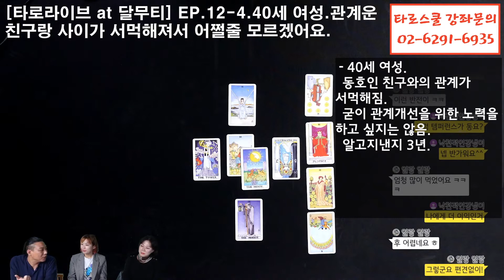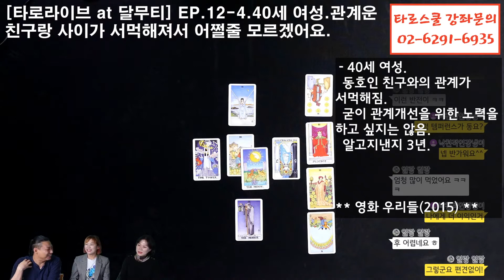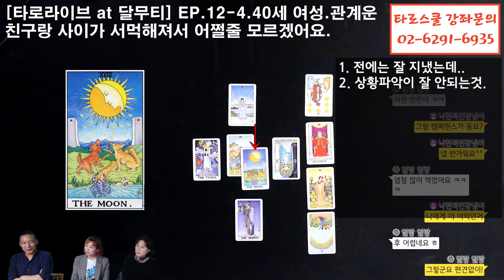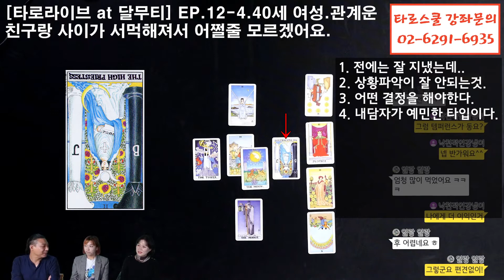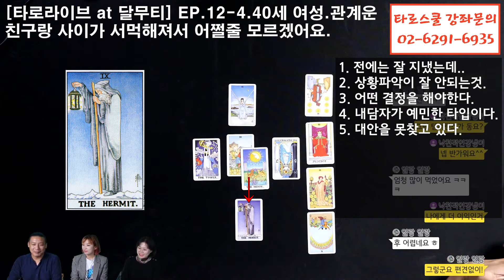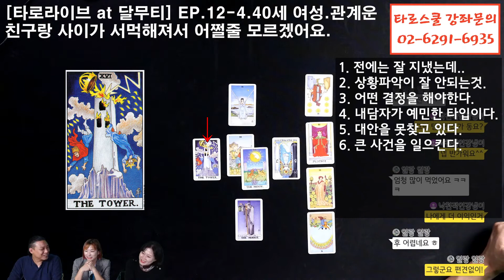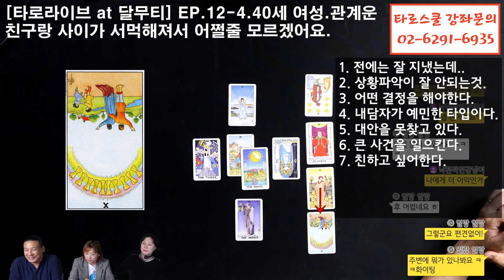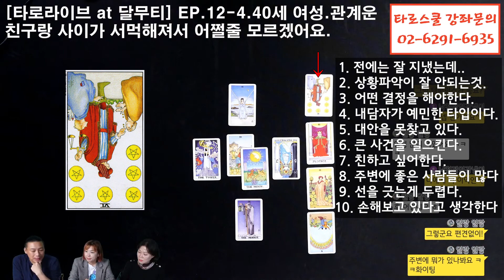[타로라이브 at 달무티] EP.12-4.40세 여성.관계운.친구랑 사이가 서먹해져서 어쩔줄 모르겠어요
안녕하세요 타로마스터 최정안입니다.

매주 목요일 오후 7시에는 교대에 있는 달무티에서 중급반 매운맛 강좌를 합니다.

아셈에 비해서 조금 더 소통할 수 있으며 전문적인 답변이 가능한 시간이 될 것 같습니다.

많은 분들의 댓글과 채팅방 참여 부탁드립니다.

타로마스터 최정안.

* 강좌는 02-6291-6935 나 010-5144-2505로 문의주시면 자세히 안내해 드리고 있습니다.

* 구독을 누르시면 더 많은 강좌를 보실 수 있습니다.

** 지금 전화주셔서 00과 *을 누르시면 저와 직접 상담이 가능하십니다 **